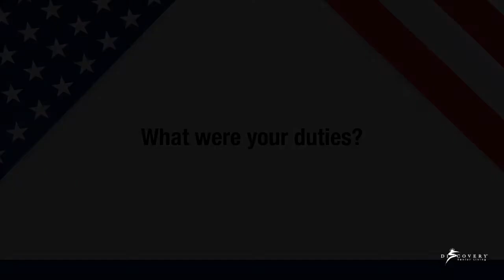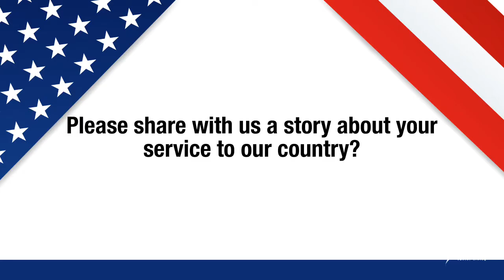US Marine Veteran George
Corporal George US Marine Veteran. He was part of the ensemble, and played a solo on the radio.  Thank you for sharing your story!